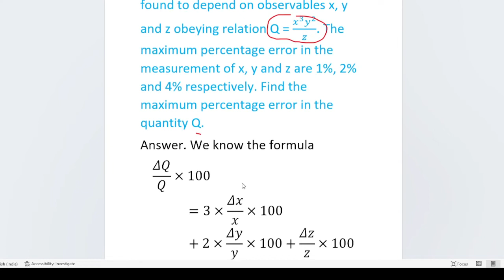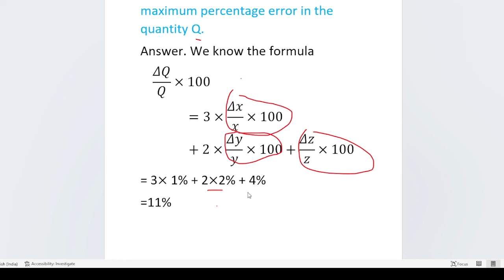A physical quantity Q is found to depend on observable x, y and z obeying relation Q= x3y2/z.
A physical quantity Q is found to depend on observable x, y and z obeying relation Q= x3y2/z.The percentage error in the measurement of x, y and Z are 1%,2%and 4% respectively. Find the maximum percentage error in the quantity

Neet physics,
class11,
unit and measurement,
physics